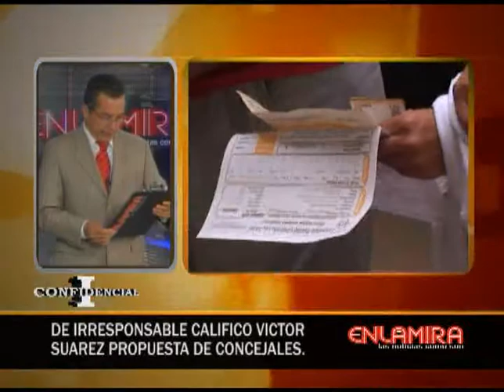19 AGOSTO CONFIDENCIALES 01